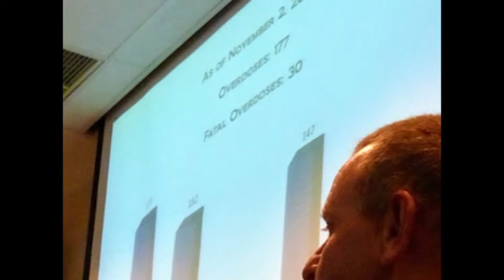Herald Headlines: Dec. 6, 2017